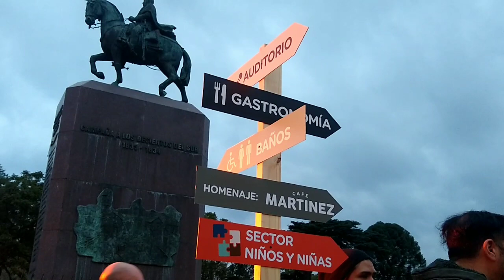Buenos Aires, Argentina| বুয়েনোস আইরেস, আর্জেন্টিনা